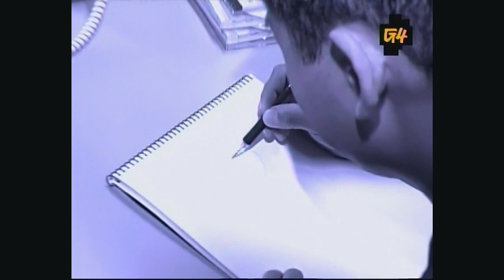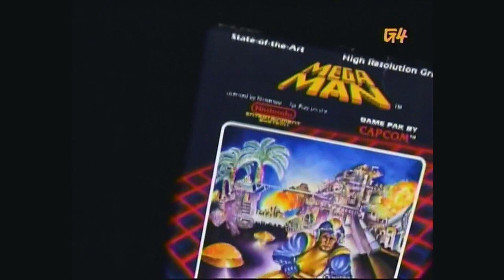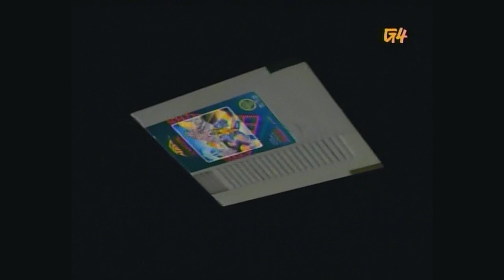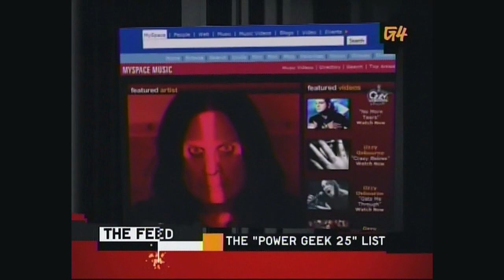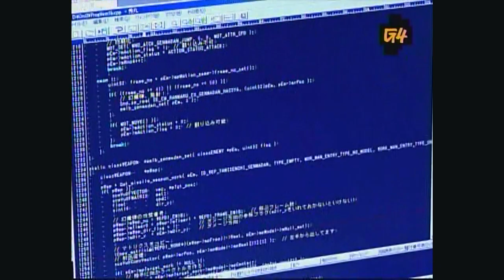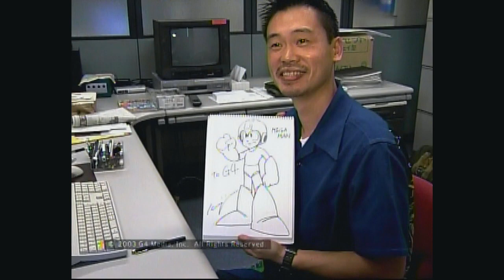G4's Icons / Game Makers 219 - Mega Man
On tonight's episode of Game Makers (ICONS), we explore the history of Keiji Inafune's Blue Bomber from the classic NES series iteration to MegaMan X on the SNES and his Legends on the PS1, with glimpses into a Battle Network (EXE) and starting over at Zero.

NOTE - Prior to the fifth season of "Icons," the series was re-tooled and the original episodes were rebranded as "Game Makers" for all future airings. This is one of those episodes.

Copyright G4 Media...at one point.